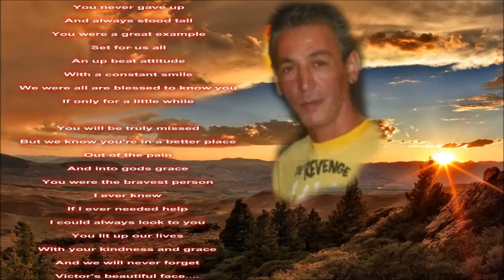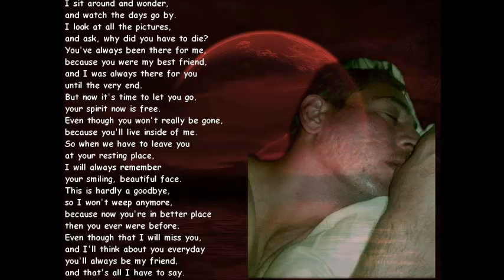love is just a word my movie)